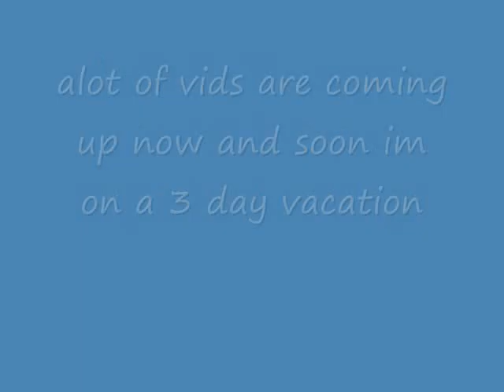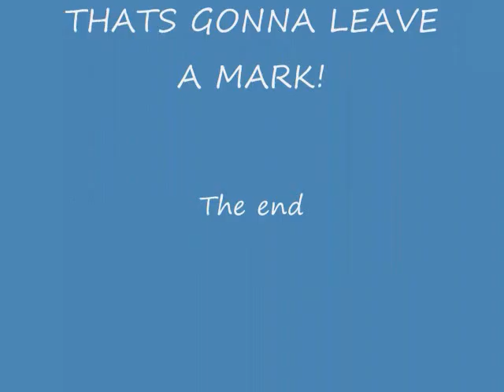Just a Message